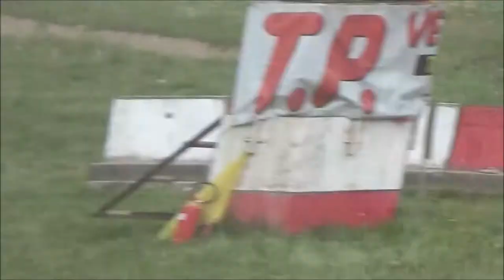1° round trx campionato rallycross italiano 2017-----rx2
ecco tutte le heat di lunedì della classe rx2
buona visione